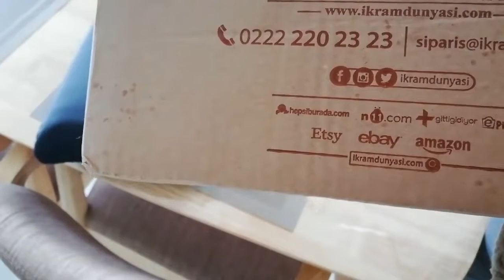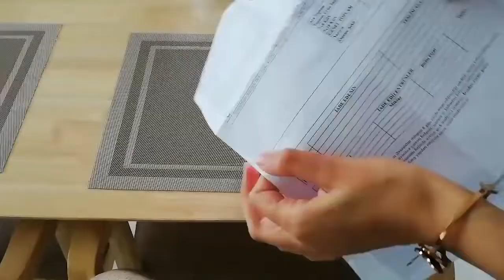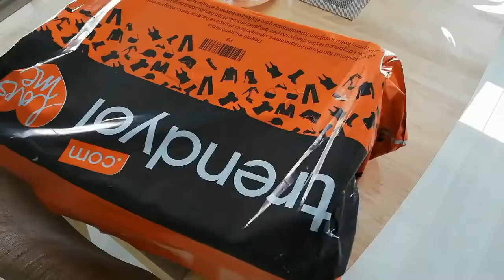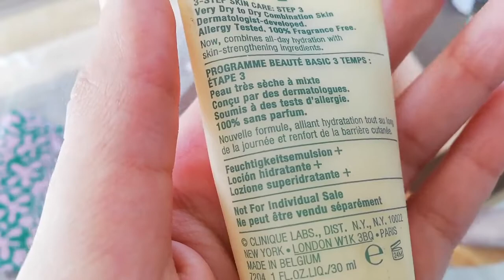مشيت لمحل الأواني و صورت لكم جديد الأواني التركية 👌 الفيديو مصور قبل كورونا